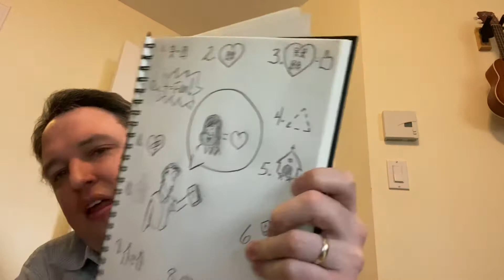3. Lutter contre l’homophobie, quand on juge on n’aime pas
Lutter contre l’homophobie… avec deux gestes forts : reconnaître l’homosexualité au sein du clergé et offrir un rituel pour célébrer l’amour de ces couples.